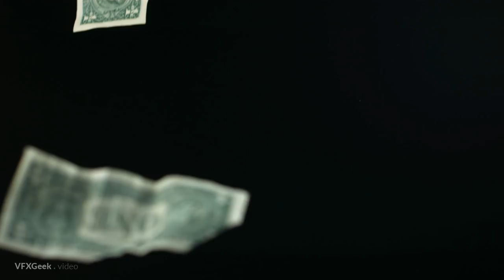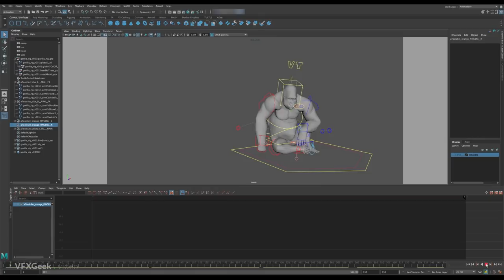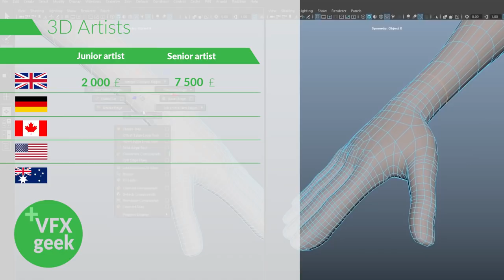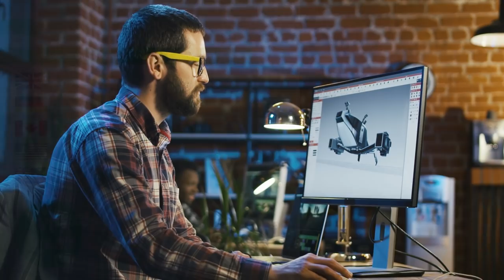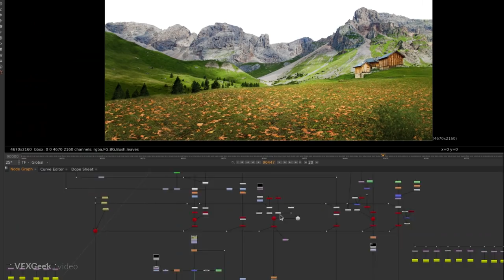VFX career - How much money VFX artists earn ?!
I'd like to present an overview of possible income for VFX professionals in different countries. I've compiled the data based on polls and my own experience.